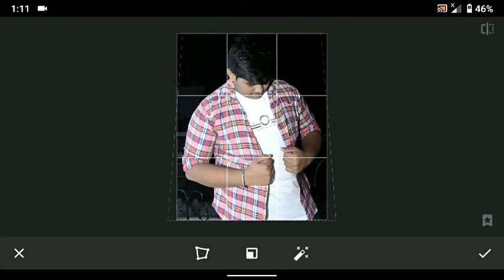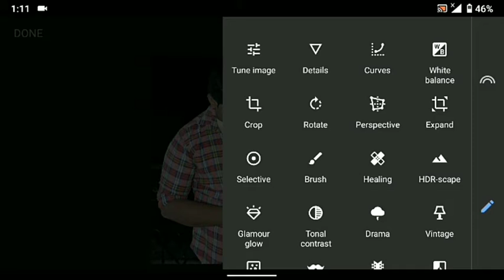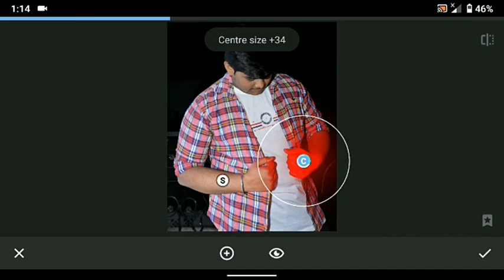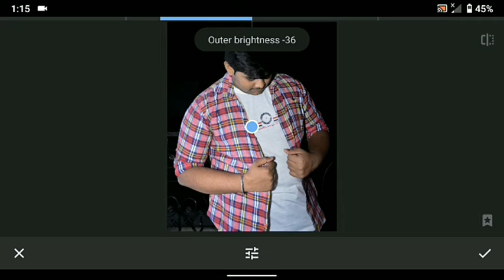Snapseed - Edit Like A Pro In Just 4 Steps | Snapseed Tutorial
Hello this is Pratham
This video is for EDIT LINK A PRO IN JUST 4 STEPS